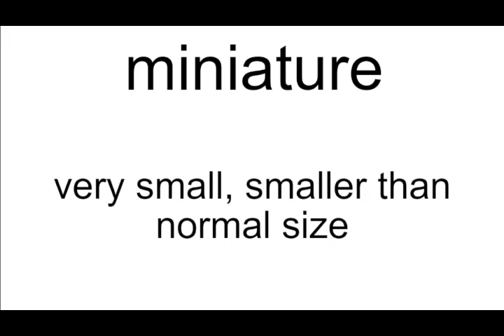miniature meaning | Vocabulary for Kids | Children's Dictionary | Learn English Vocabulary